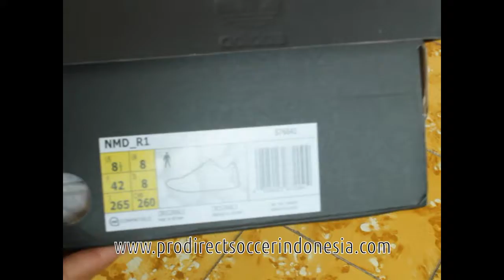Sepatu Sneakers Adidas NMD RI Black S766841 Original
Kaskus : prodirectsoccer
Tokopedia : sepatufutsalpro
Bukalapak : sepatufutsale
Line : sepatufutsale

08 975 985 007 / Whatsapp rede
BBM D41C7016